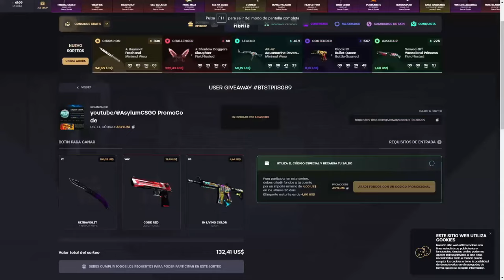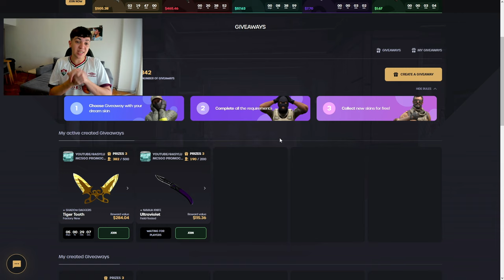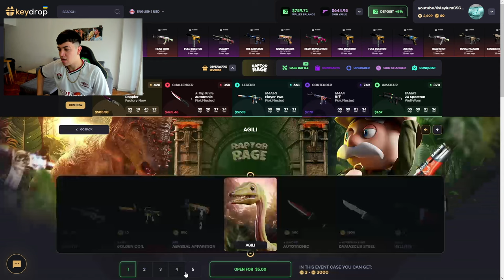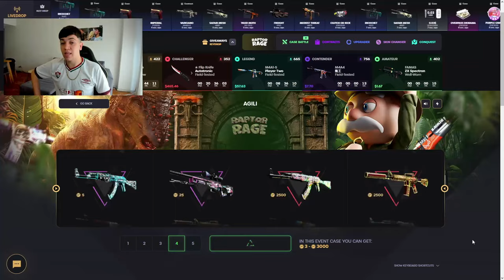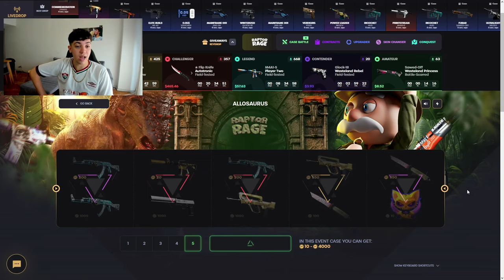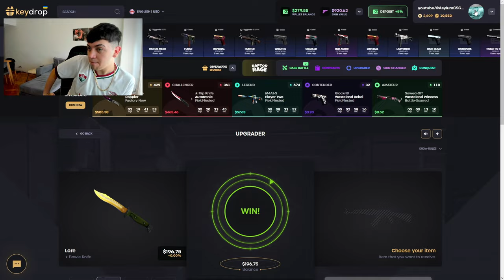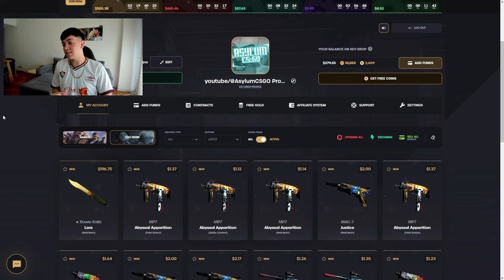COMO VENDER SKINS de KEYDROP *FACIL* por DINERO REAL 2024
Espero que les haya gustado este video de como vender skins de keydrop o cs2 por dinero real